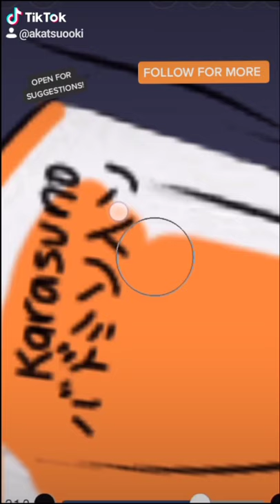If Kageyama Tobio plays Badminton